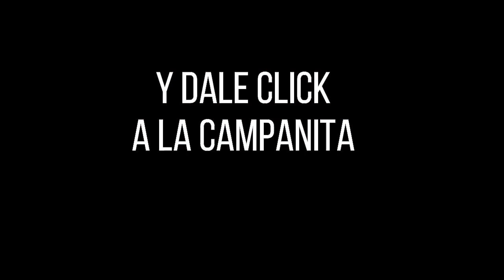CULONA DÍA Resultado del JUEVES 10 de marzo de 2022 ✅🥇🔥💰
Hola buenas tardes, te presentamos los resultados de las loterías y chances en Colombia, vamos con el Resultados del Chance Culona día del JUEVES 10 de marzo de 2022.